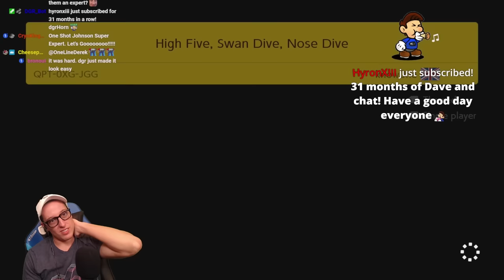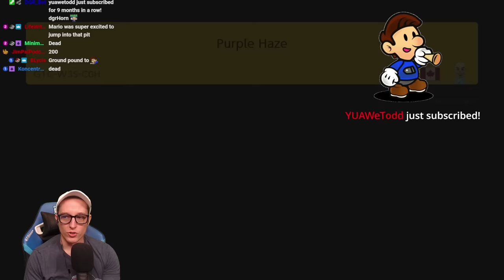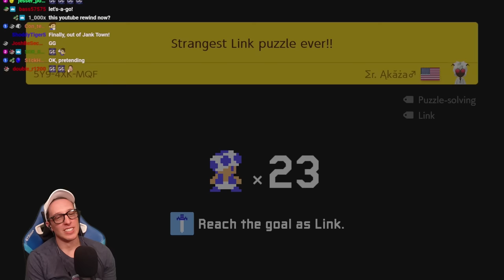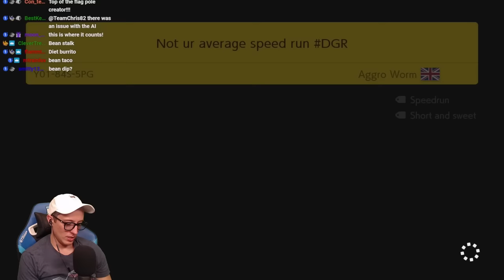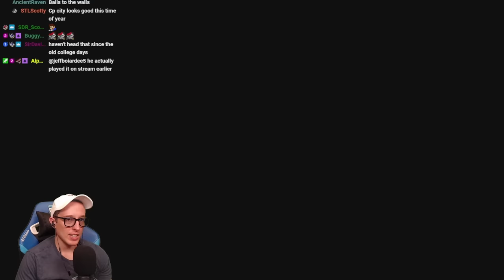A New Take On The Bean Burrito Formula...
A bold new take on the bean burrito formula you say? This must be Super Expert!

Welcome back to the Super Expert No-Skip Endless Challenge (SENSEC for short) where we try to beat as many Super Expert levels in a row in Mario Maker 2...WITHOUT skipping!